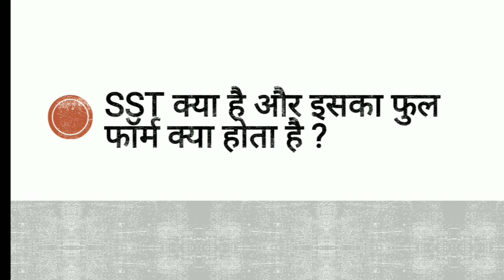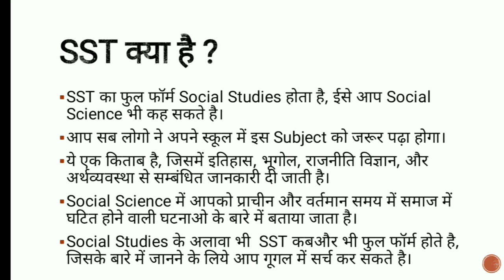SST Ka Full Form Kya Hai | Social Studies Kya Hota Hai | What Is Social Science Subject In Hindi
social studies subject in hindi
social science kya hai
sst ka full form kya hota hai
what is social studies

Dosto aaj ki is video me aapko bataya gaya hai ki sst ka full form kya hota hai. agar aapka koi sawal hai to niche comment kare